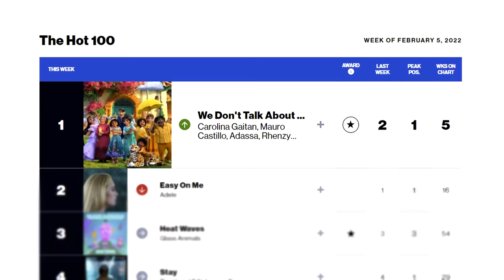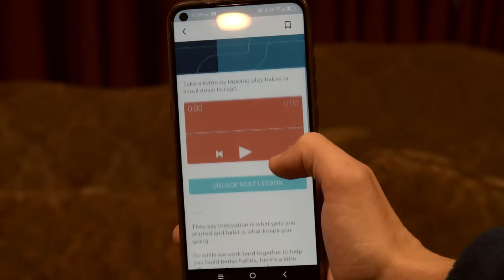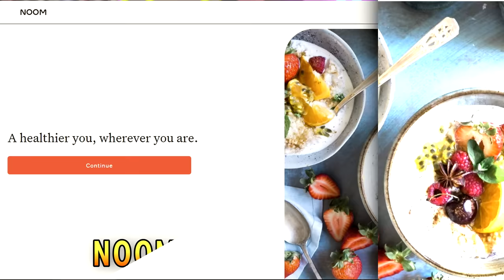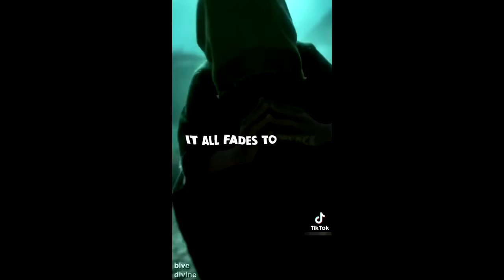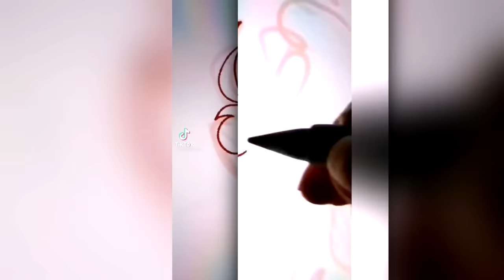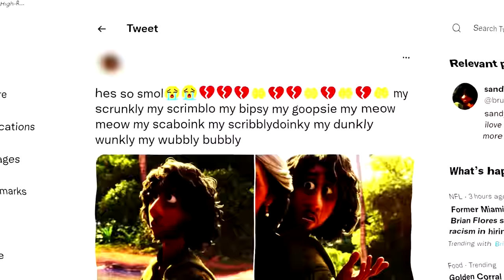Disney's Newest Heartthrob (viewer beware you're in for a scare)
Thanks again to Noom for sponsoring this video! to take your free Noom Evaluation.